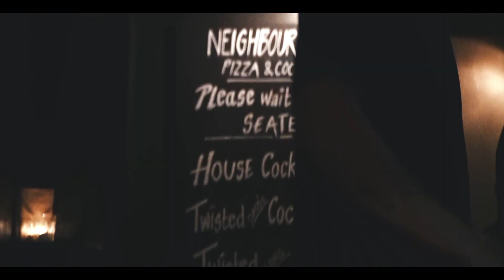NBH Nordic 75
Restaurant Neighborhood Copenhagen. Nordic 75 in the making.